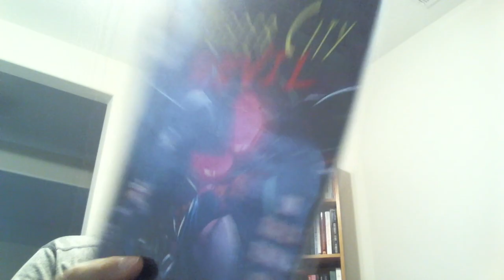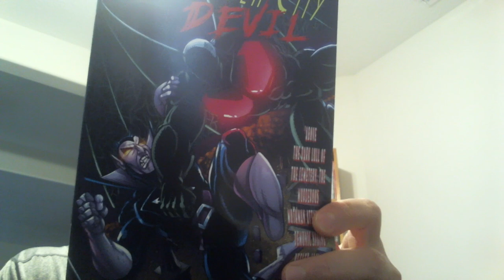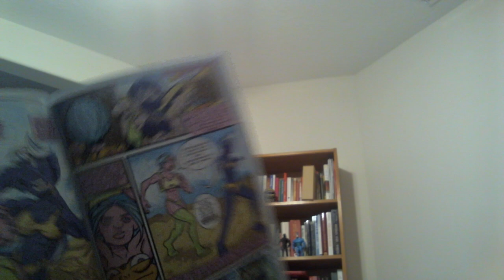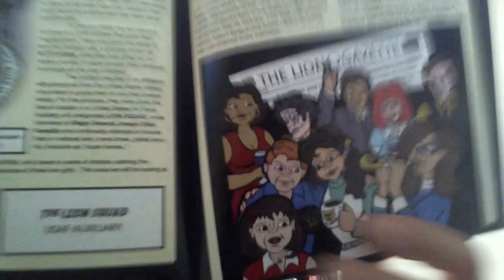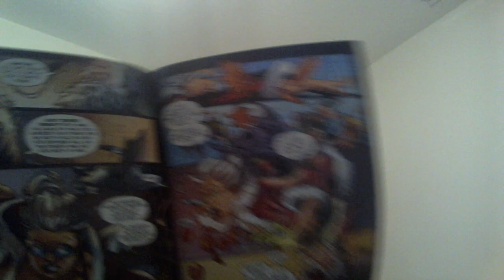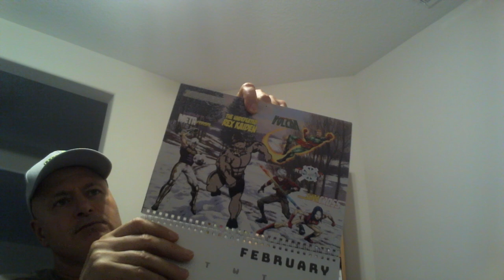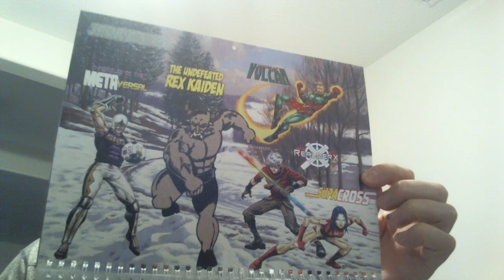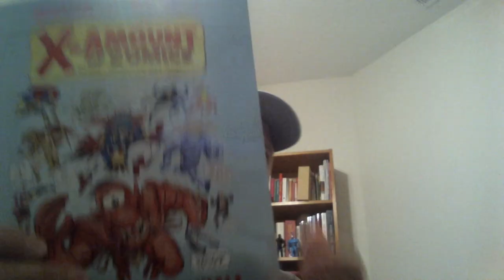Indie Monster Haul November 2023 Part 2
Including comics from Fantagraphics Underground, Counterpoint Entertainment, Psyclone Comics, Antarctic Press, Carrales Studios Productions and Creators United.